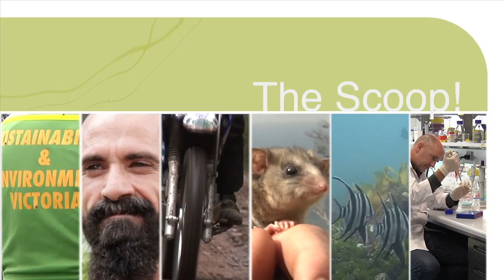The Scoop! DSE and flood management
During flood events Department of Sustainability and Environment (DSE) provides flood specialist advice in the State Control Centre. This flood specialist advice assists the Victoria State Emergency Service to assess potential impacts of floods and co-ordinate response to reduce impacts.

Flood Zoom is a four-year program that aims to improve flood mapping, knowledge of flood impacts and improve ability to predict floods in Victoria. These improvements will enhance the flood specialist advice provided.

Local knowledge is a key component in improving the understanding of floods and Victorians are encouraged to contact their local CMAs to contribute any local knowledge they have that may assist.